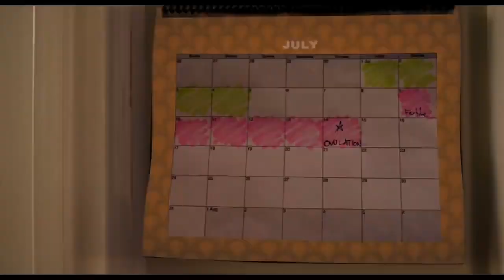Making Babies - comedy - 2018 - trailer